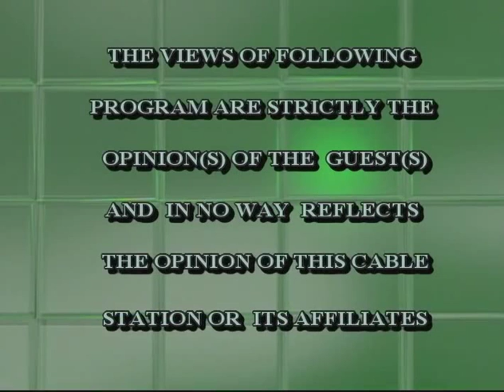Ed Ciffone on the George Ondek Show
Ed Ciffone interviewed by George Ondek